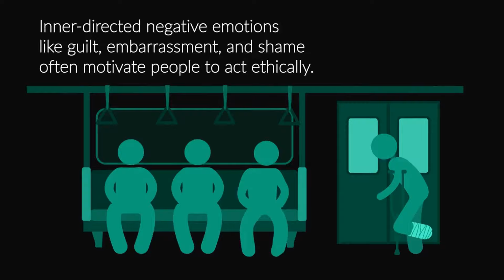How to Pronounce Directed (Real Life Examples!)